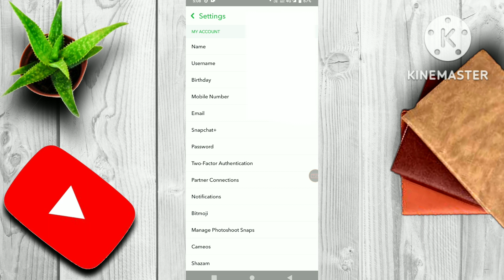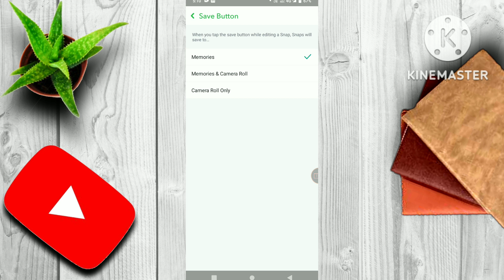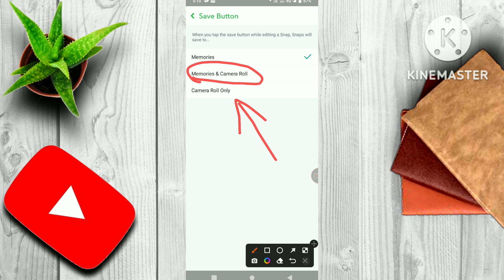How to Backup Snapchat Memories in Hindi | Snap/Stories (Memories) Backup in Snapchat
How to Backup Snapchat Memories in Hindi [स्नैपचैट में मेमोरीस कैसे Backup करे।(हिन्दी में)] by The Universe Information Channel.

Benefits of Backup :- Your Memories(Snaps/Stories you save) does not delete when you do logout and login after some time.

बैकअप के फ़ायदे :- जब आप लॉगआउट करते हैं और कुछ समय बाद लॉगिन करते हैं तो आपकी मेमोरीज(स्नैप्स/स्टोरी जो आप सेव करते हैं) डिलीट नहीं होती हैं।

Hello friends,
 I will provide you brief information in shortest time.